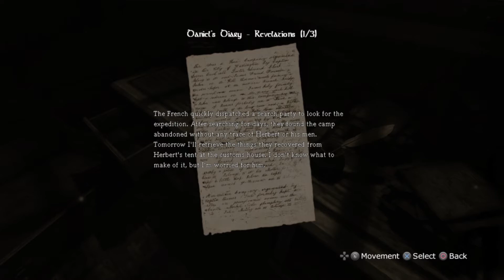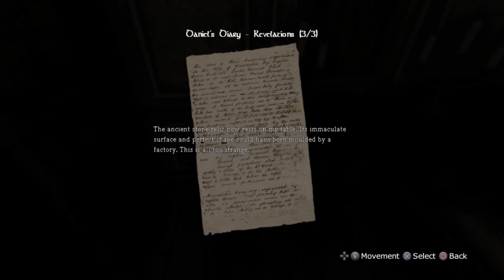Amnesia: The Dark Descent (Part 3) Sad Moment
Playing Amnesia The Dark Descent on the ps4.

In this video explore  the new area,backtracked,and let out a weird noise when confronting my fears.

Don't Laugh.